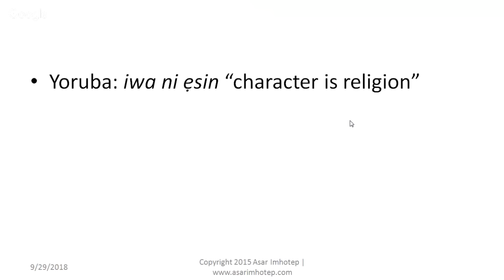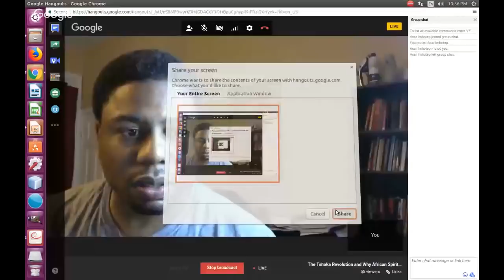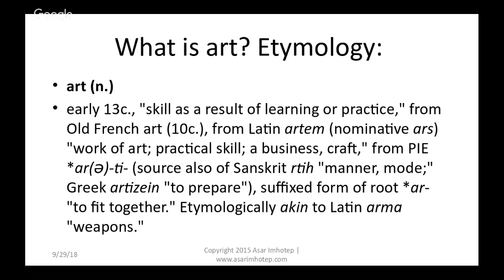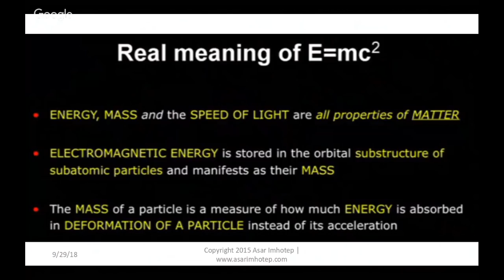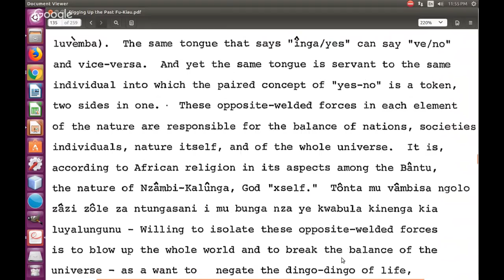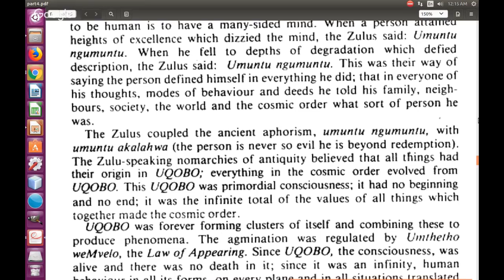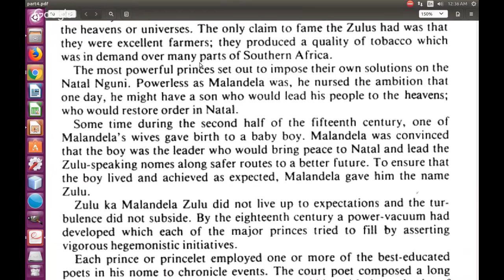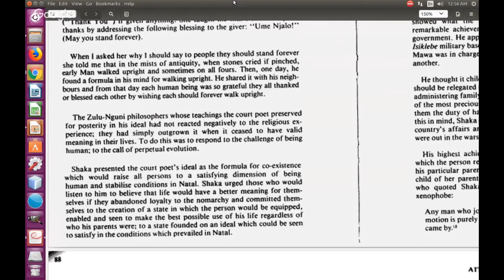The Tshaka Revolution and Why African Spirituality is NOT Science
A discussion on what African spirituality is, its general misconceptions, and why it cannot be equated to science. We will also discuss the Tshaka Zulu revolution and how he changed the game as far as African state formation, politics, and limitations of religion/spirituality.